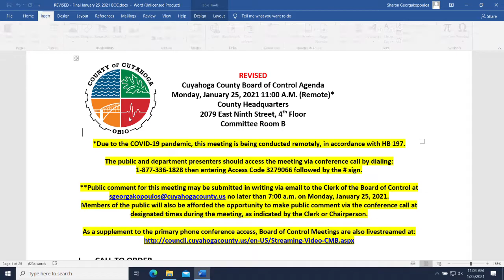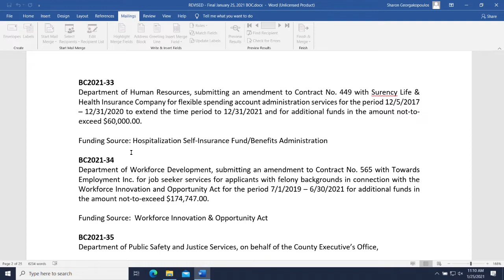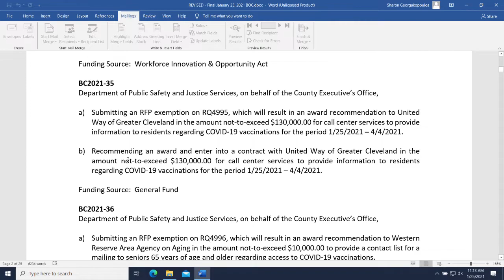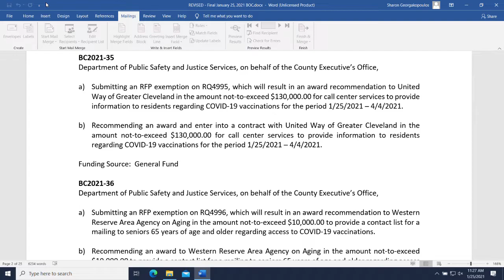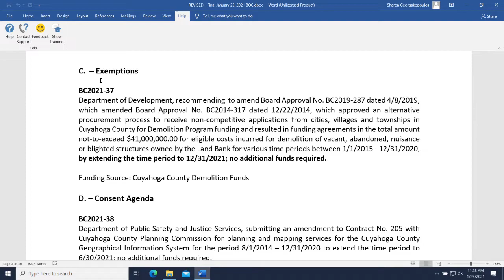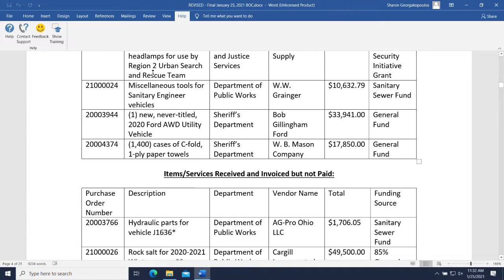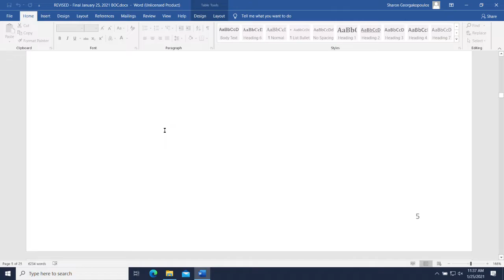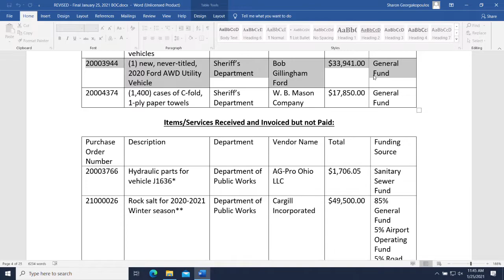2021.01.25 Board of Control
For more information please visit Cuyahogacounty.us